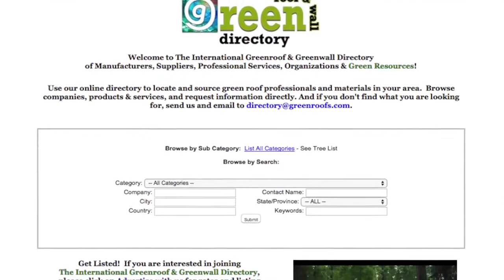Green Roof Technology -Jörg Breuning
Green Roof Technology, Jörg Breuning is an US based experts from Germany with more than 43 years of experience in planning, designing, installation and maintenance. Working around the world.

His unparalleled consulting expertise focuses on reviewing and evaluating Green Roof and Wall designs, specifications, installations, and maintenance at any stage of the project including Horticultural Consultation, Product Development and Testing, Roof Deck Consulting, Planting Design, Planting Plans, Plant Sourcing or Contract Growing, Growing Media Specifications and Installation Guidance (including Hands-on Training), long-term Maintenance Plans and Warranty Handling.

Green Roof Technology was the first company in North America to promote a highly advanced solution to combine Green Roofs and Photovoltaics as a seamless, non-roof penetrating system with a payback of under 5 years, depending on location.